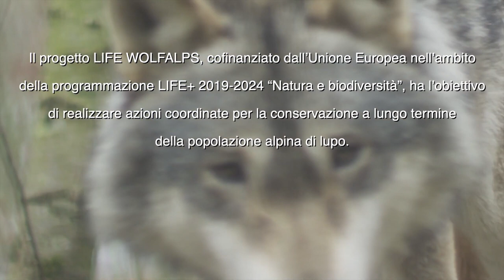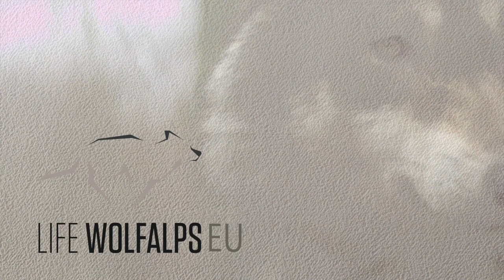LIFE WOLFALPS EU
Il progetto LIFE WOLFALPS, cofinanziato dall’Unione Europea nell’ambito della programmazione LIFE+ 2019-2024 “Natura e biodiversità”, ha l’obiettivo di realizzare azioni coordinate per la conservazione a lungo termine della popolazione alpina di lupo